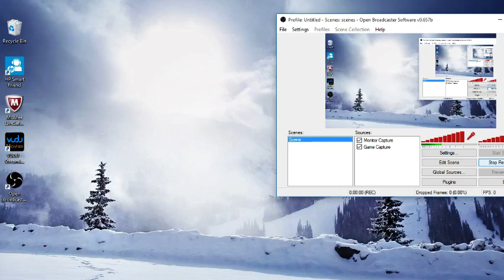this is just a test plz tell me is it lagging plz???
Be Sure to steal the Like Button... Like a Mexican!

Song: (Song title)